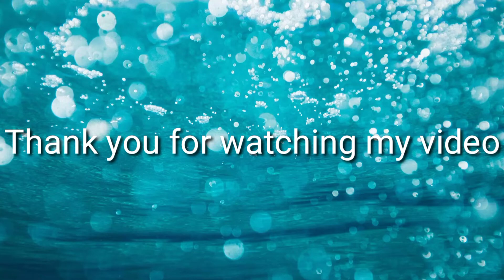Vlogs- 26 Subhash Mela Kalikapur India...